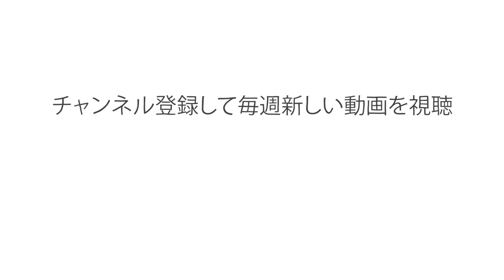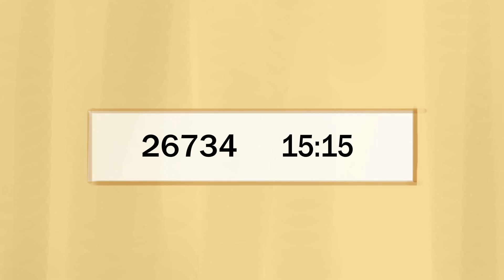食品の賞味期限への思い込み ― キャロライン・ビーン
世界の国々は大量の食品を毎年無駄にしています。およそ米国では1/5の食品が捨てられており、その理由はラベルに記載された日付の解釈の仕方を消費者がはっきりと理解していないためです。しかし、たいていの食品は期限を過ぎても安全に食べられます。その日付で食べ物が悪くなるわけでないとすれば、何の日付でしょうか。キャロリン・ビーンズが食品廃棄を防ぐ方法をご紹介します。

Carolyn Beans によるレッスン、 Anton Bogaty 監督。